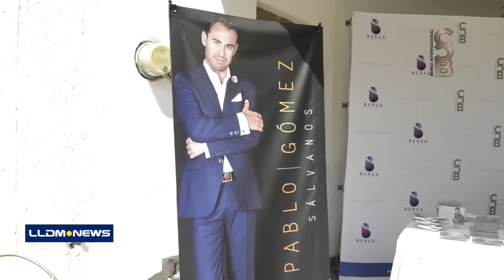Todo un éxito el disco de Pablo Gómez